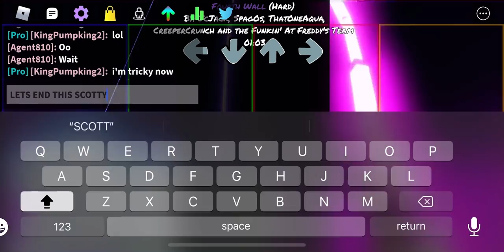Forth Wall Boss Fight (Roblox Funky Friday UPDATE)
No for real. Go play the update.